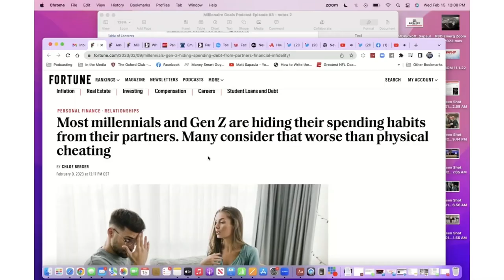Millionaire Reaction: Should Couples SHARE Finances?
Matt Sapaula and Milton Alvarez discuss whether couples should share finances, or not.